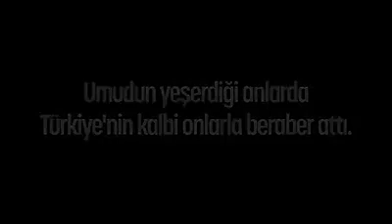Arama kurtarma ekiplerimizin 9 yaşındaki Tayyip Mahmut’u Kartal'daki enkazdan kurtarma anı...